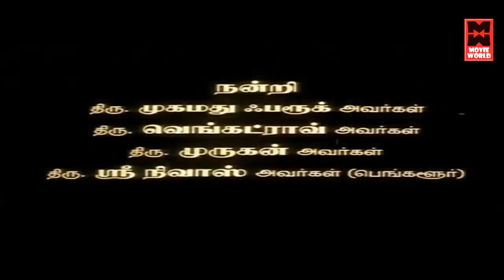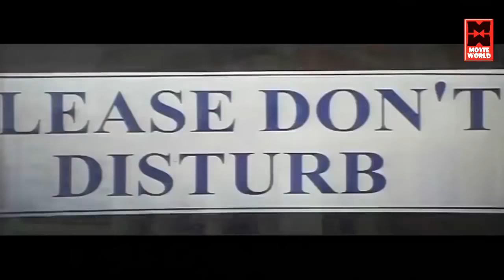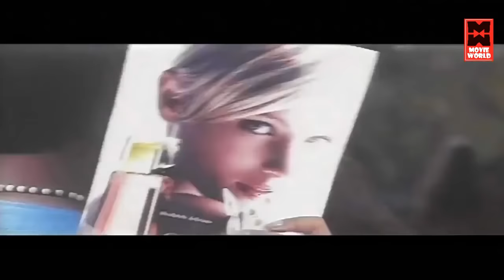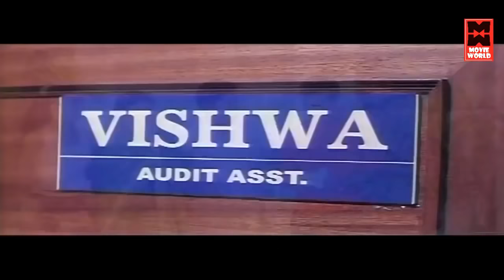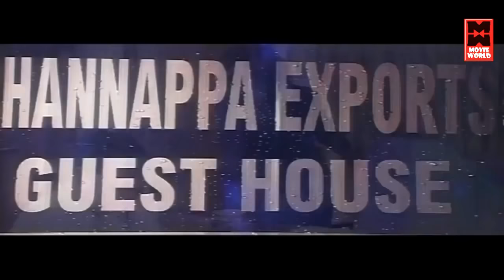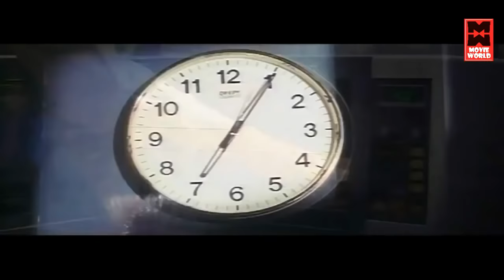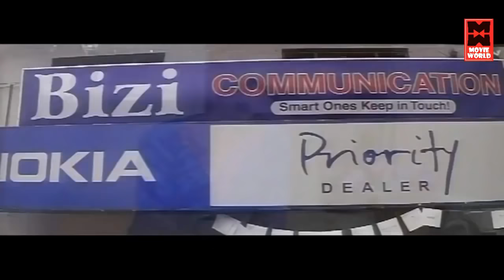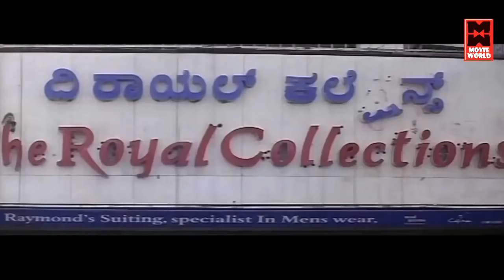Vaa.. Vaada Manmadha Tamil Movies |Tamil Super Hit Movies|Tamil Movie